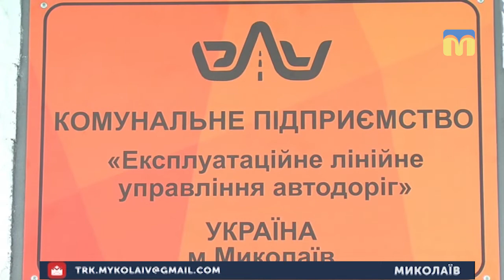08.01.2019. Новини. 19:00